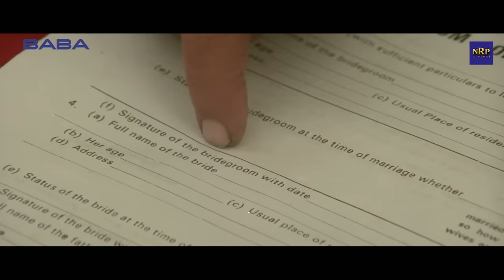इश्क मूवी जबरदस्त कॉमेडी सीन्स | आमिर खान, अजय देवगन, जूही चावला, काजोल, रज़ाक खान, जॉनी लीवर, Ishq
Businessmen Ranjit and Harbanslal want their children Ajay and Madhu to marry each other. However, Madhu falls in love with Raja, a mechanic, while Ajay falls in love with Kajal, a poor woman.

Movie: Ishq
Star Cast: Ajay Devgan, Aamir Khan, Kajol, Juhi Chawla, Dalip Tahil and others.
Music Director: Anu Malik
Director: Indra Kumar
Producer: Gordhan Tanwani
Label: NRP Action Dhamaka